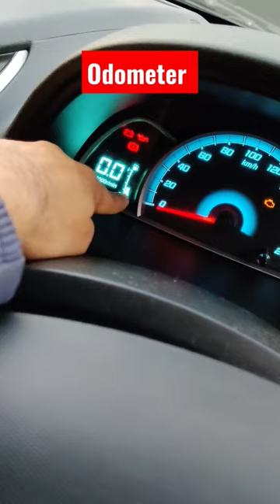Chevrolet Sail | Odometer | Brightness | Instrument Cluster| @car_school